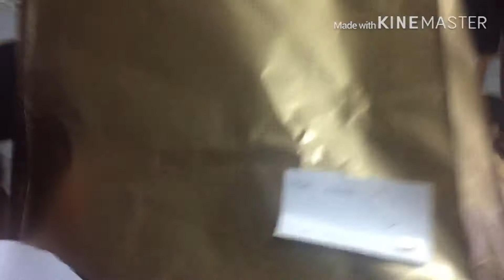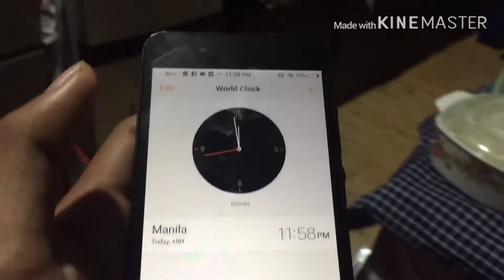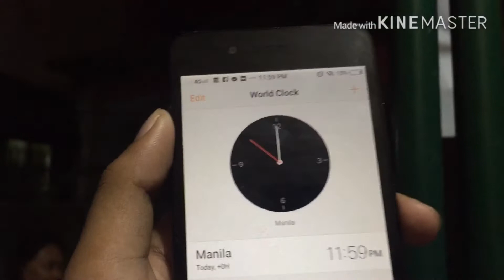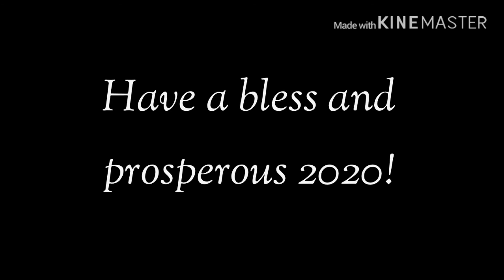PJ VLOG | Happy New Year 2020!